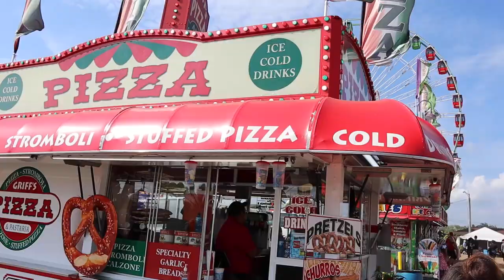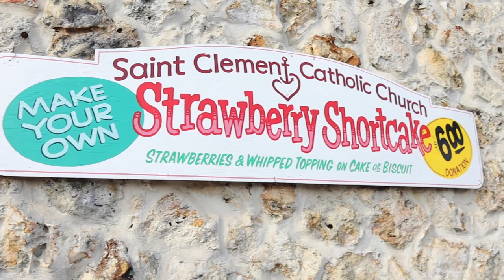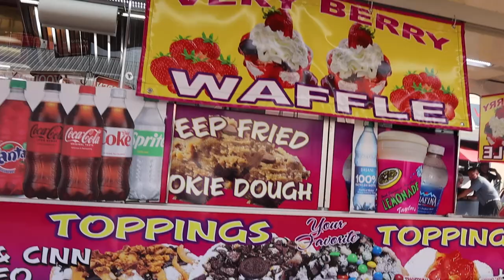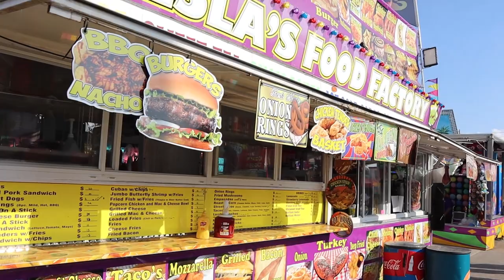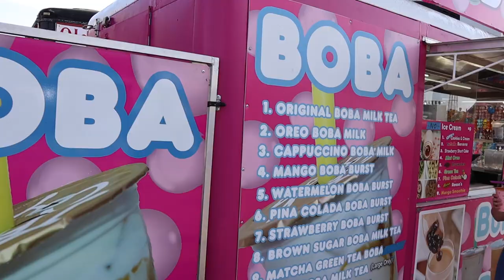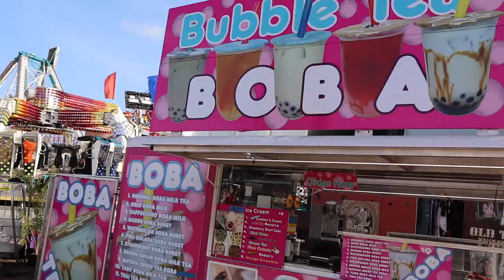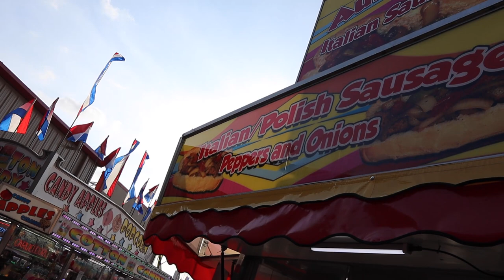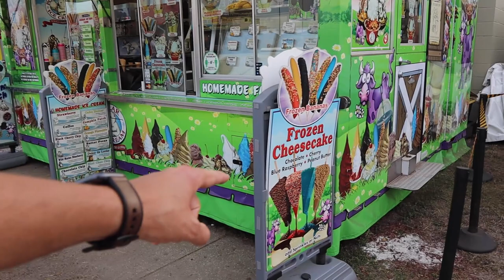Thrill Rides And Fried Food At The 2023 Florida Strawberry Festival!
Yesterday, Brennan and I drove to Plant City, Florida to finally go back to the Strawberry Festival! With traffic, it took about an hour and a half to drive there and find a parking space, but after purchasing parking and admission, we were inside the fairgrounds! We took a ride on the Berry Big Wheel to see where we were in the festival grounds, and after getting our bearings decided to start with some festival food. We purchased some tickets to use at a few attractions, and purchased some strawberry shortcake on our way to the other side of the festival. We rode a couple roller coasters, got some more food, rode a burlap sack slide, rode the bumper cars, and finished our trip with some delicious deserts before heading home before sunset. I'm glad we could continue our carnival tradition this year by going to the Strawberry Festival, and hope we can make it back to the Central Florida Fair maybe next year!